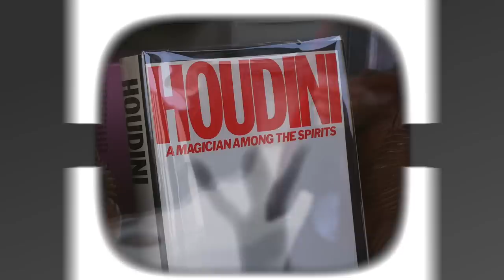The X-Ray Envelope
Just how secure is a written secret inside a security envelope?

for joining us!

This episode of Scam School was made by these stellar individuals:
Brian Brushwood
Jon Tilton
Brandt Hughes
Bryce Castillo
Zak Holder
Roberto Villegas
Shot on location at Handlebar in Austin, TX